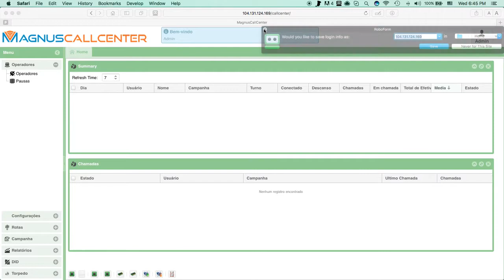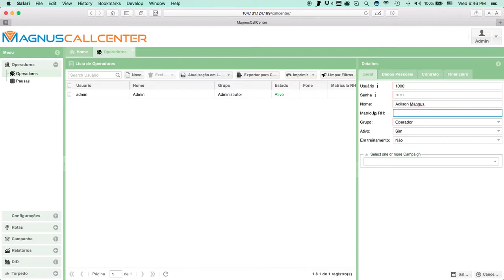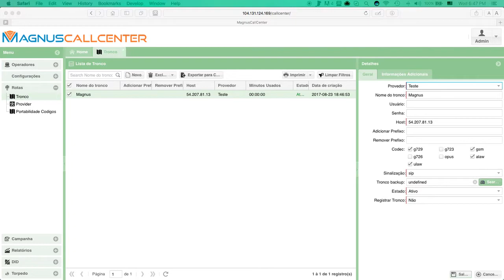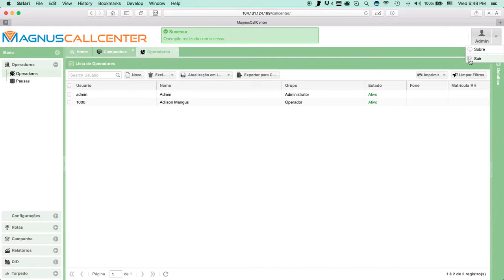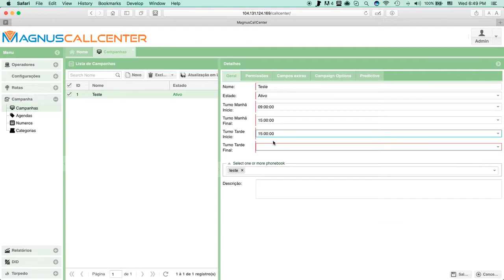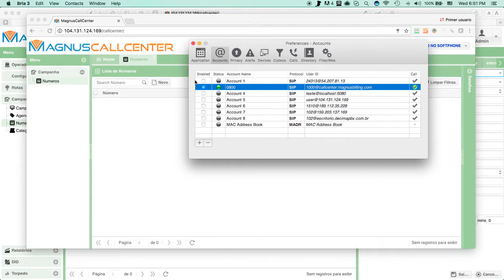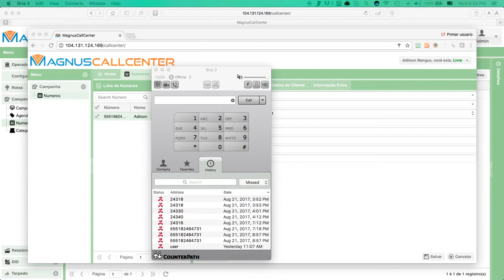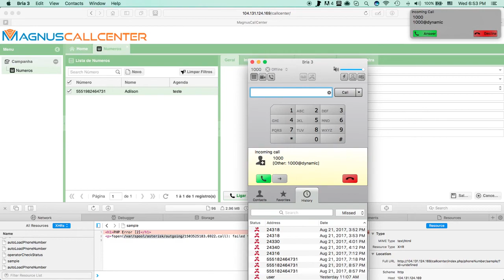MagnusCallcenter - Adicionando um Operador e uma campanha manual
asterisk voip softswitch MagnusCallcenter - Adicionando um Operador e uma campanha manual